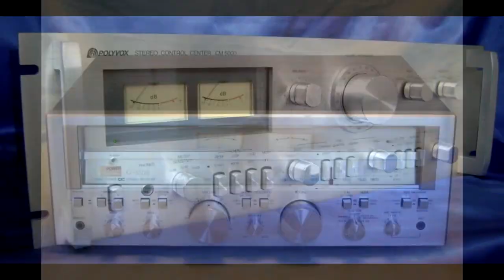Impressões parciais do Receiver Sansui G7700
Segue o vídeo parcial, este Receiver é um dos mais antigos que estão em fila. alem de recapear estou fazendo uma restauração da etapa amplificadora, pois foi feito gatilhos (Gambiarras para aumentar a potencia feito pelo antigo tecnico) e o qual o Dono atual pediu para que fosse retirado.